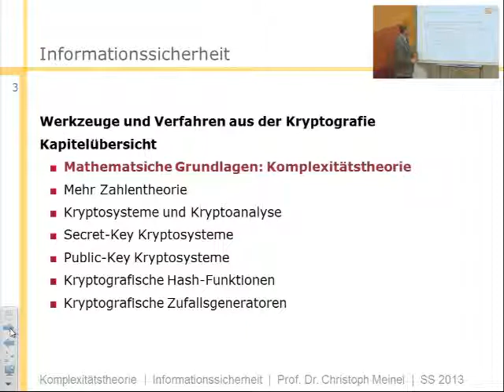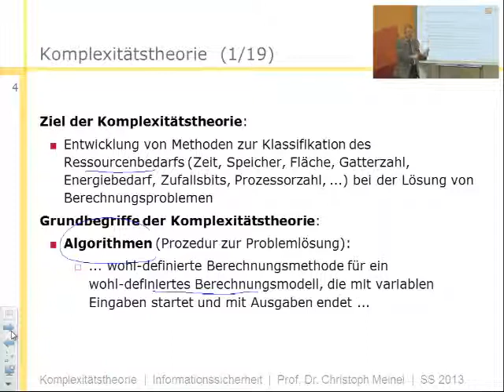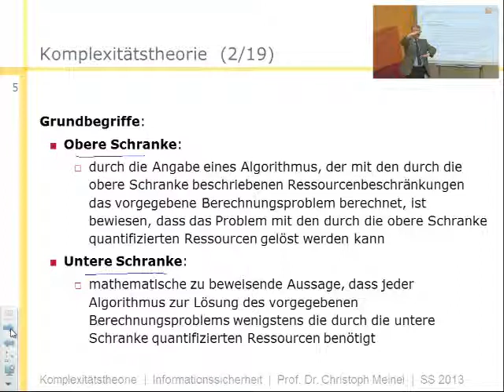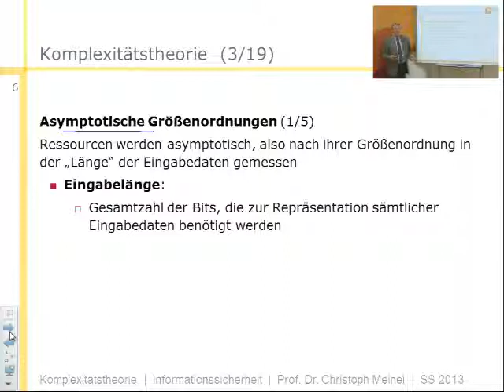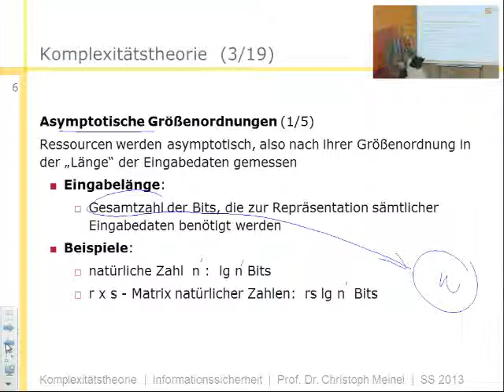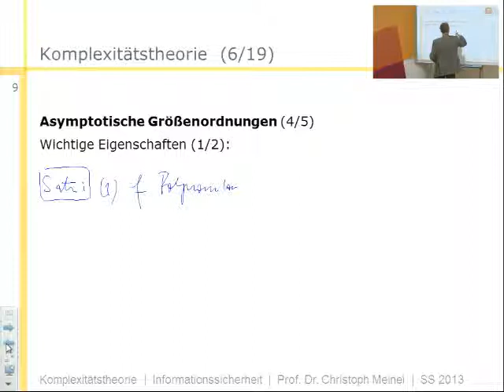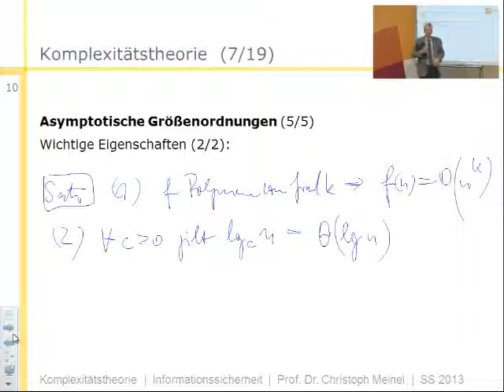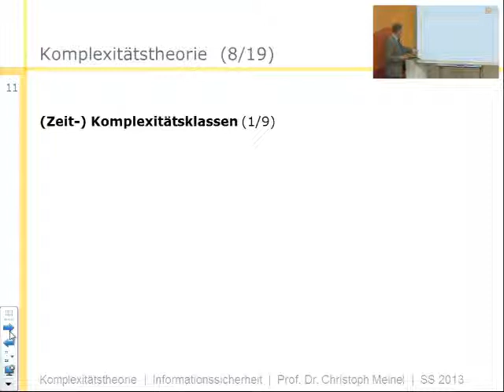Informationssicherheit (SS 2013), Grundlagen - Komplexitätstheorie